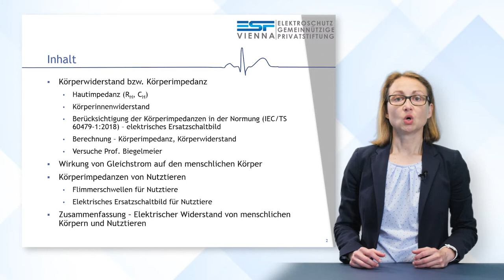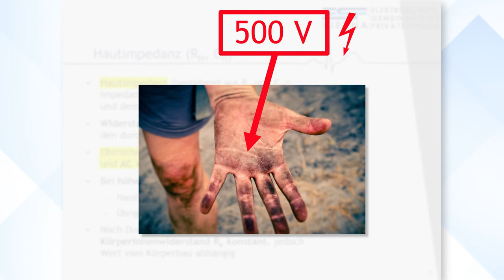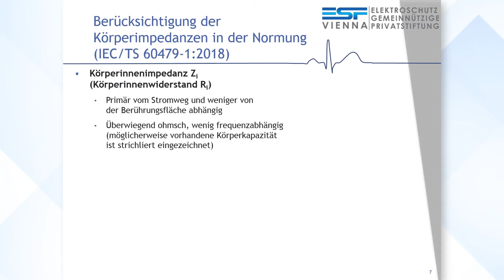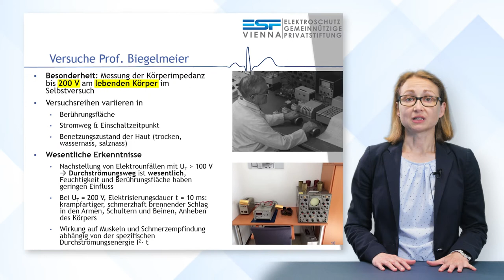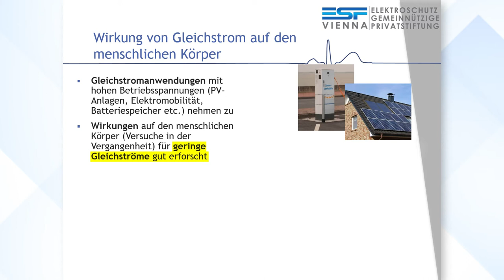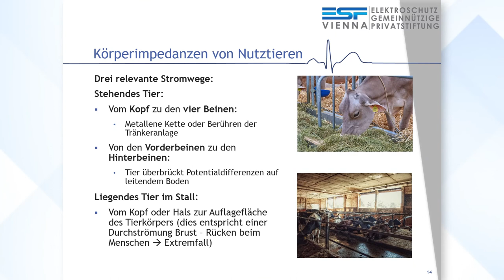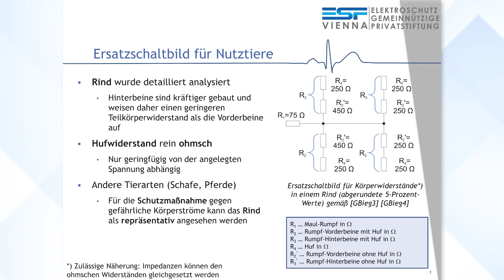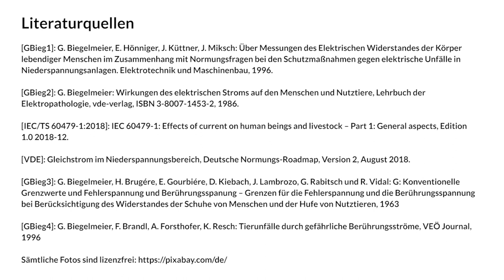[Elektroschutz] Elektrischer Widerstand von menschlichen Körpern und Nutztieren